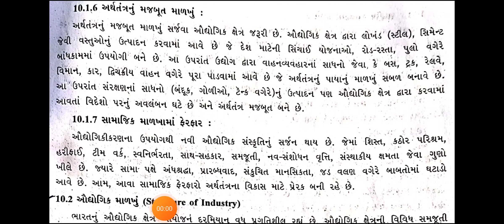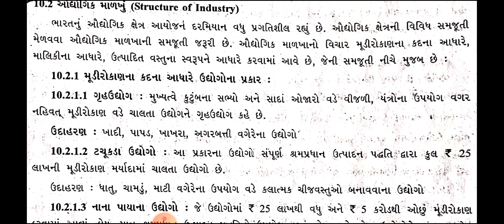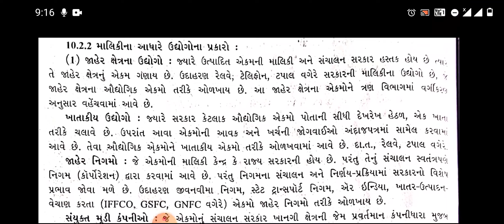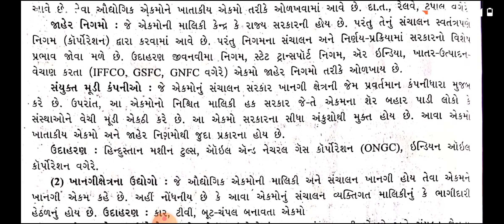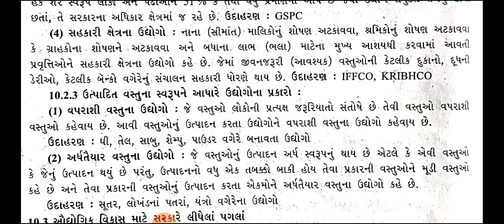3 Feb ધો.12/અર્થશાસ્ત્ર/ઔદ્યોગિક માળખાનું વર્ગીકરણ..